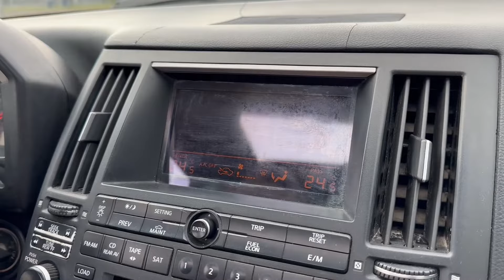Обзор автомобиля Infiniti FX35 1 поколения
В этом видео мы расскажем о всех особенностях этого прекрасного автомобиля, начиная от его внешнего вида и заканчивая техническими характеристиками. Расскажем про плюсы и минусы. Если вы ищете автомобиль Infiniti fx35 1 поколения - смотрите наше видео и узнайте все, что нужно знать о этой модели!